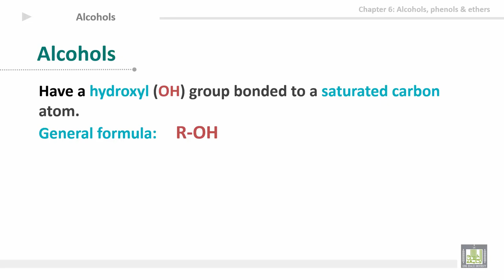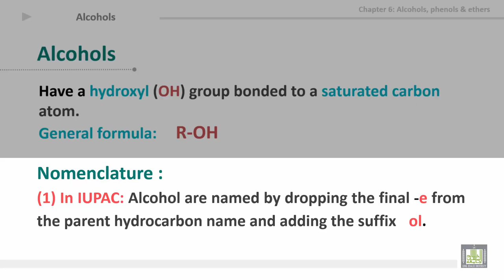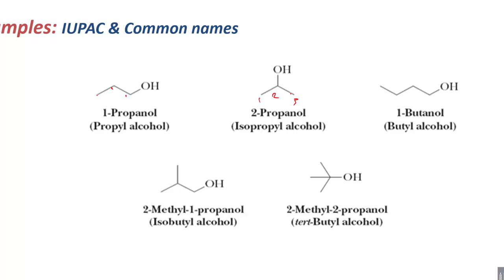Organic Chemistry - U6-L1 : Alcohols 1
المقررات المفتوحة
كيمياء العضوية - 111كيم  Organic Chemistry
Unit 6: Alcohols, Phenols & Ethers
1st lecture: Alcohols
1- Introduction
2- Nomenclature
3- Examples: IUPAC & common names